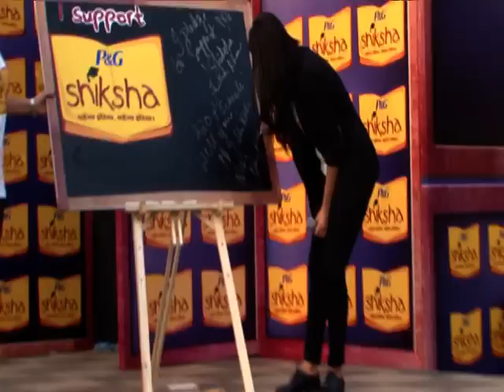The Huma Qureshi Supports Education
Neha Dhupia, Huma Qureshi, Arbaaz Khan and Farah Khan speak for Shiksha by Procter and Gamble an NGO that provides Education to rural India.